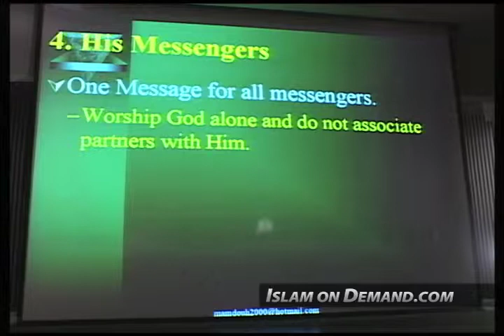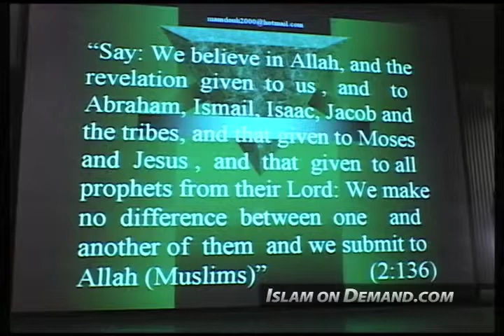Belief in the Prophets - Fadel Soliman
1) And an end screen that either links to our channel or links to our video that contains the content you used. For instructions on how to do this watch this video

2) Add a card that links to our channel. The card's teaser text should say “Check out Islam On Demand”. For instructions on how to do this watch this video

3) Add our channel to your list of recommended channels.

4) Add the following text in the VERY TOP of your video's description: Check out the Islam On Demand YouTube channel

5) Add a legible and clearly visible text overlay that appears in the FIRST HALF of your video and remains on screen for at least 7 seconds that says “Support Islam On Demand